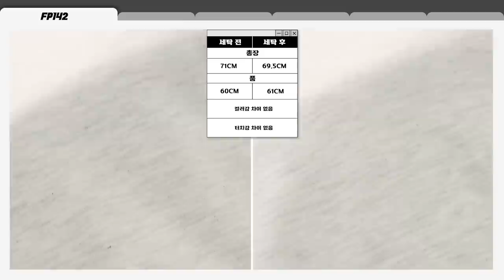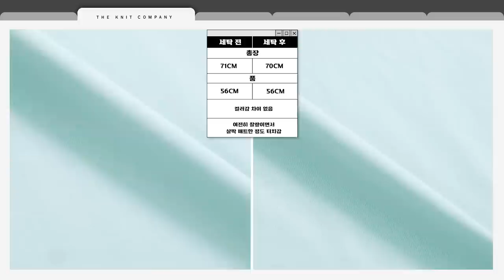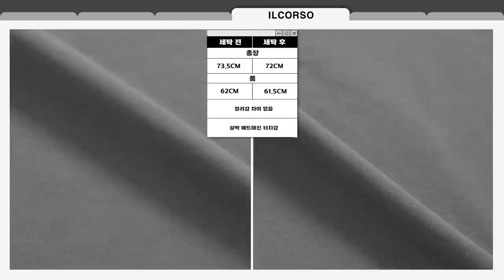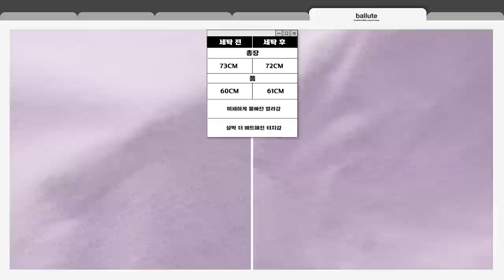12개 브랜드의 기본 반팔 티셔츠 중 1등 브랜드는? (기본 반팔 티셔츠 대량 리뷰 2탄)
오늘은 어제에 이어 기본 반팔 티셔츠 대량리뷰를 준비했습니다!
총 12개의 브랜드에서 다양한 반팔 티셔츠들을 비교해봤으니
영상 참고하셔서 여러분의 취향에 맞는 반팔 티셔츠 구매하셨으면 좋겠습니다:)

🌟PRODUCT INFO🌟
(1) [페플] 뉴웨이브 더블코튼 반팔 티셔츠

(2) [더니트컴퍼니] 23SS 수피마 쿨맥스 스탠다드핏 티셔츠

(3) [자바나스] B 에센셜 피마스판 티셔츠

(4) [일꼬르소] 에센셜 반팔 티셔츠 화이트

(6) [엘무드] YOUNG 프리미엄 실켓 반팔 티셔츠

0:00 오프닝
0:27 페플
1:25 페플 : 모델 핏감
1:34 페플 : 세탁 전 후 비교
1:46 더 니트 컴퍼니
2:41 더 니트 컴퍼니 : 모델 핏감
2:50 더 니트 컴퍼니 : 세탁 전 후 비교
3:03 자바나스
3:55 자바나스 : 모델 핏감
4:04 자바나스 : 세탁 전 후 비교
4:17 일꼬르소
5:09 일꼬르소 : 모델 핏감
5:18 일꼬르소 : 세탁 전 후 비교
5:27 발루트
6:06 발루트 : 모델 핏감
6:15 발루트 : 세탁 전 후 비교
6:28 엘무드
7:11 엘무드 : 모델 핏감
7:20 엘무드 : 세탁 전 후 비교
7:33 전 제품 핏감 비교
7:46 추천 요약
8:21 엔딩